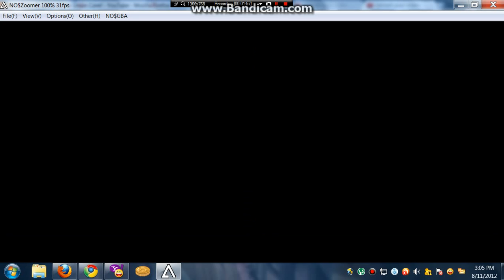Pokemon HG/SS Walkthrough: Part 28 ( ILex Forest 2 )